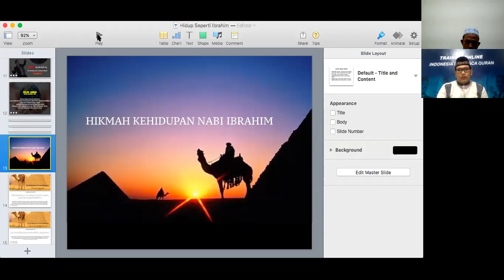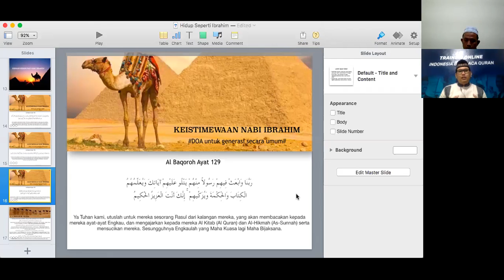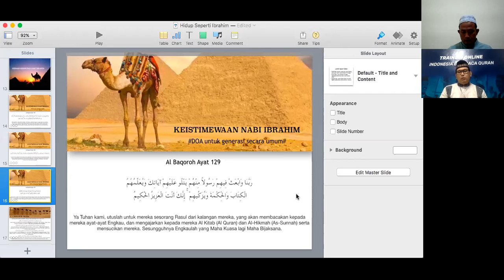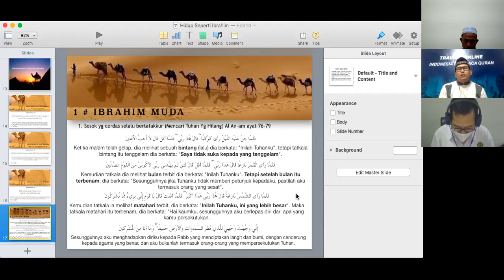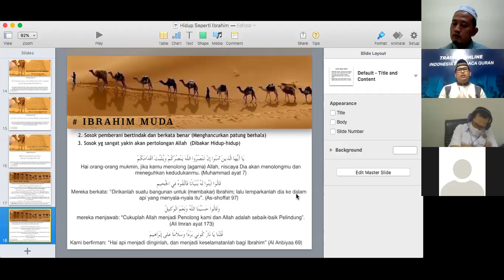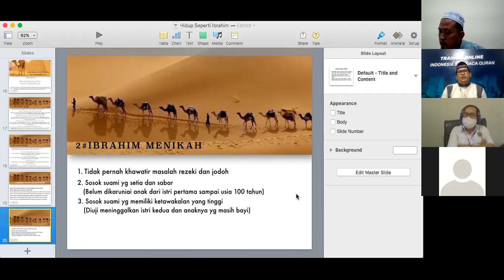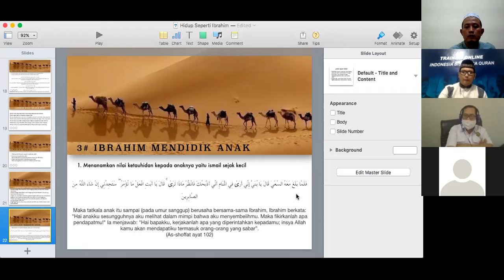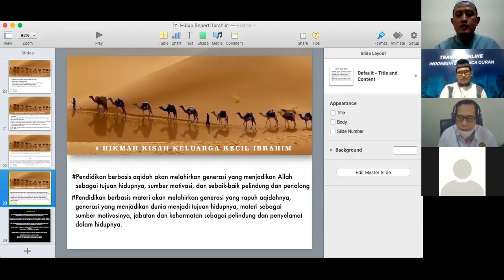"Hikmah Kehidupan Nabi Ibrahim As"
Kajian Senin Online( 27 Juli 2020 )
Ust.Muhammad Fikrie Syahrijal,Lc
( Majelis Cinta Qur'an )